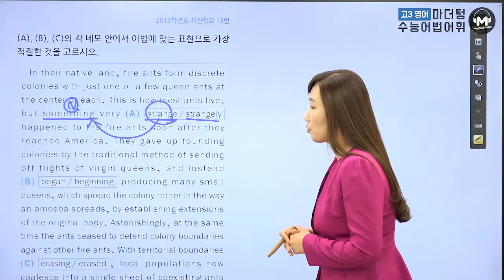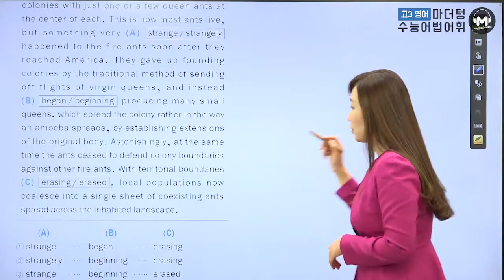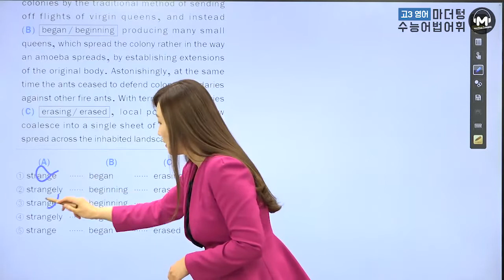[마더텅] [수능기출 영어 어법어휘] 2013학년도 사관학교 13번 (해설 : 이미정 선생님)